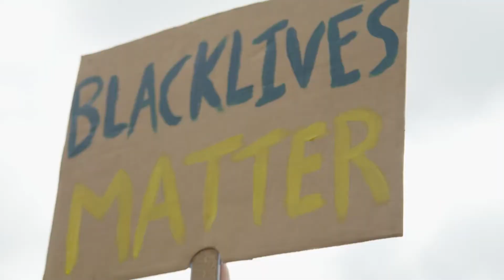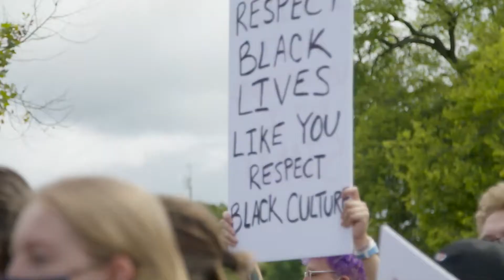Joshua Palmer x NFL Network Draft Feature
2021 NFL Draft Prospect Joshua Palmer details his football journey ahead of the 2021 NFL Draft